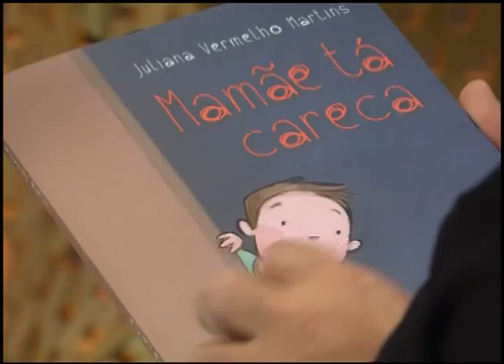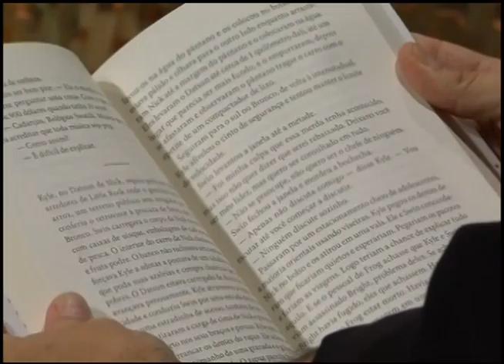Estação Cultura | TVE - 22/12/2014